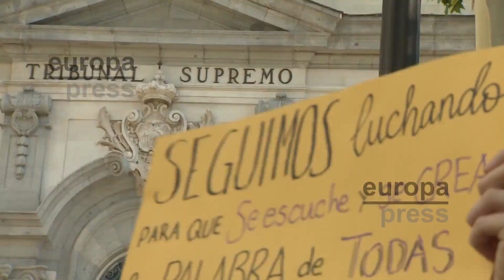El abogado de 'La Manada' ultima un recurso para rebajar la pena a uno de los condenados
El abogado de 'La Manada', Agustín Martínez, trabaja en la presentación de un recurso para solicitar una revisión a la baja de la pena para uno de sus representados, condenado por el Tribunal Supremo a 15 años de prisión por un delito continuado de violación con las agravantes específicas de trato vejatorio y actuación conjunta de dos o más personas, en aplicación de la nueva Ley de Garantías de la Libertad Sexual, conocida como la Ley del 'solo sí es sí'.